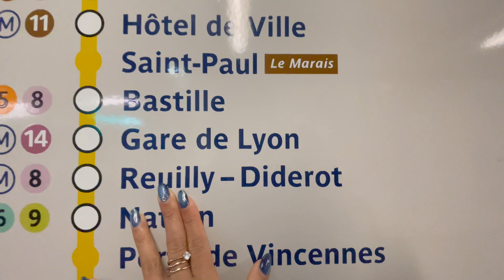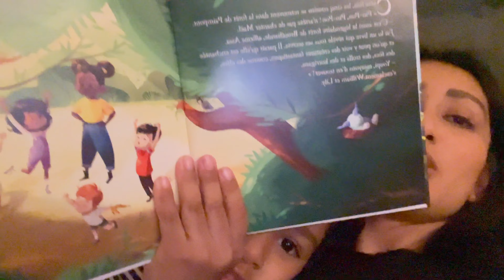KESKONF#46 La santé, c'est important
Après une grosse migraine, je n'avais qu'une envie c'était prendre soin de moi et manger sainement !

Je vous emmène avec moi faire le tour d'île de france et découvrir quelques pièces de marques :)